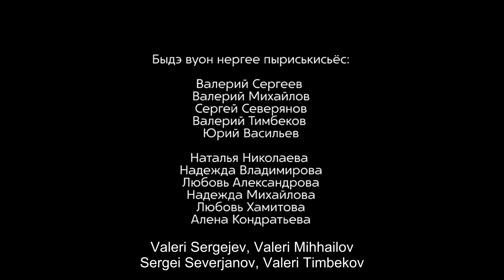Udmurdi noorte palvused 1993 / Udmurt initiation rituals 1993 (EST/ENG)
Timeshift. The initiation ceremonies of the Udmurt 1993/2017

Time flies, all changes… But how quickly are the world, our customs and habits actually changing around us?

This exhibition gives us the opportunity to move through time thanks to the camera lens, which recorded the initiation rituals of Udmurt boys and girls. This kind of ritual is not often found in Europe, and it has been preserved only in one place even by the Udmurt, in Tatarstan, in the Udmurt village of Varkled Bodya (Agryz district). This tradition has been uninterrupted remaining intact even during the Soviet period, and it is very much alive today. This exhibition presents some moments of these initiation rituals recorded in April 1993 and 2017. The authors of both photos and videos are two research groups working independently, using the recording technique of the period: a film camera in 1993, and a digital camera in 2017. Made by different authors, approximately one quarter of a century separates photographs and video recordings. Nevertheless, we find in them many recurring themes. It is interesting to observe that in the two rituals, the camera has recorded two generations, with the children of those initiated in 1993 participating in 2017.

Curators: Nikolai Anisimov (Estonian Literary Museum), Svetlana Karm, Arp Karm (Estonian National Museum), Eva Toulouze (University of Tartu/INALCO, Paris)
Design: Jane Liiv (Estonian National Museum)
Photos: Arp Karm 1993; Eva Toulouze, Nikolai Anisimov 2017
Video: Aado Lintrop 1993 (the Literary Museum’s Estonian Folklore Archives), Nikolai Anisimov 2017
Editing: Nikolai Anisimov, Svetlana Karm, Maido Selgmäe 2017 (Estonian National Museum)
Idea and project: Svetlana Karm

The exhibition has been achieved in cooperation between the Estonian National Museum and the Udmurt Kuzebai Gerd National Museum (Izhevsk, Russia), using Estonian National museum (1993 video) and Udmurt National Museum (1993 photo) materials and private collections (2017 photo and video).
With the support of the Estonian Education and research ministry’s Kindred Peoples Programme.